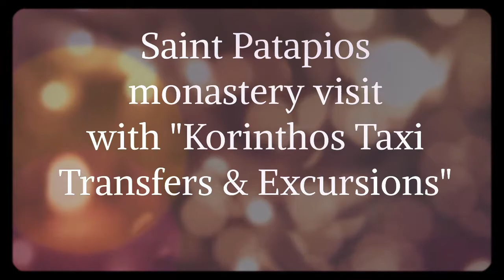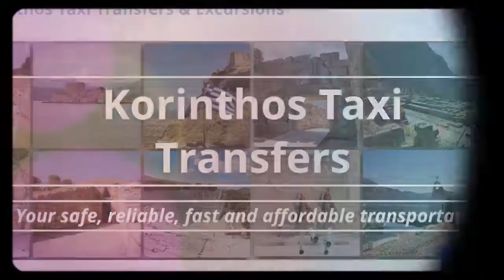Saint Patapios monastery excursion (Highlights)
Highlights from our Saint Patapios monastery visit, at Loutraki. You can use our professional drivers and selected premium cars to visit the monastery. Check our website for details and a price quote!